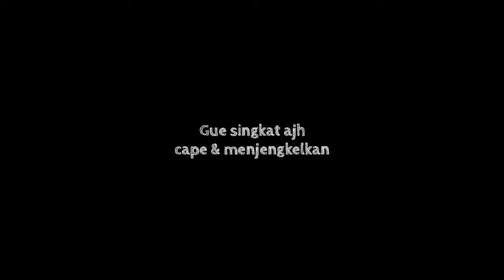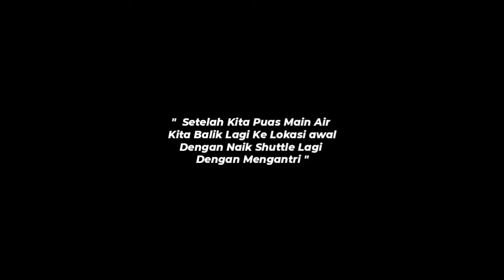Liburan Ke PANTAI MENGANTI Kebumen | Libur Lebaran 2022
Holiday With My Wife & Daughter
6 Mei 2022
Di Pantai Menganti
Karangduwur kec.Ayah - Kebumen

LOSARI BREBES - KEBUMEN

Follow me on :
Reverbnation : Aditya Simplemale
Karaoke Smule my song : Aditya Simplemale